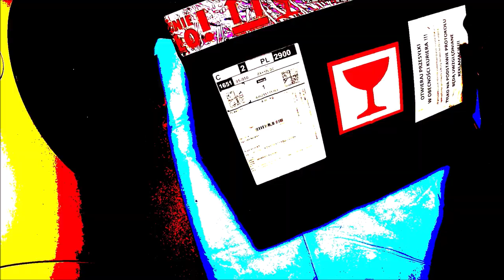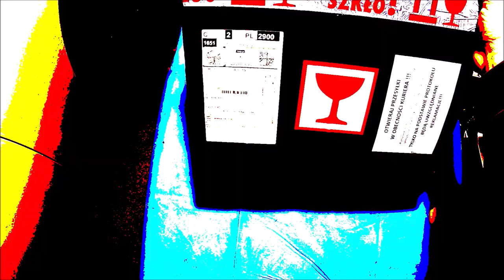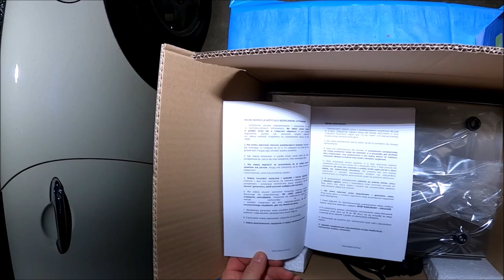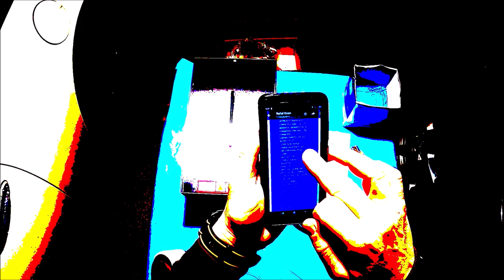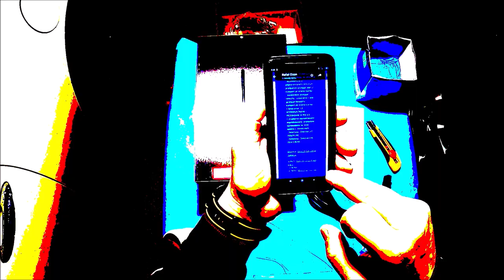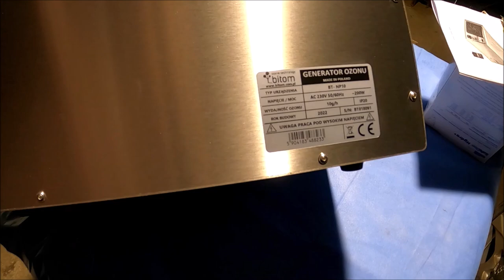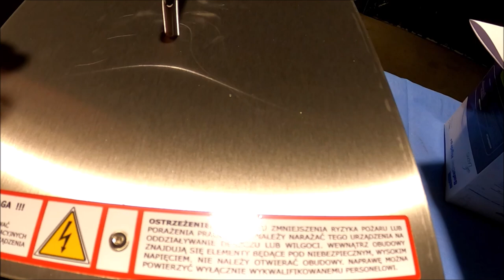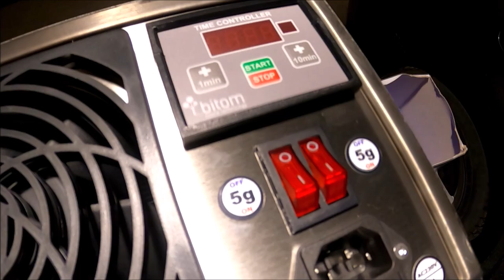Dziadzia uczy się OZONOWANIA